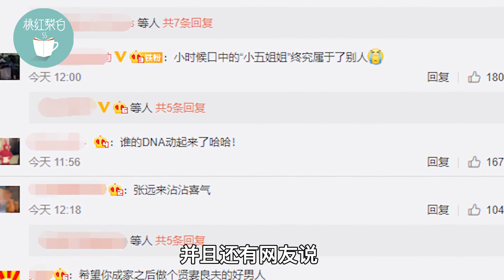恭喜！张檬金恩圣官宣结婚，两人穿情侣装拍照，对视拥抱甜蜜爆棚